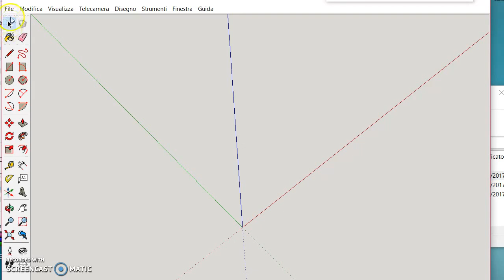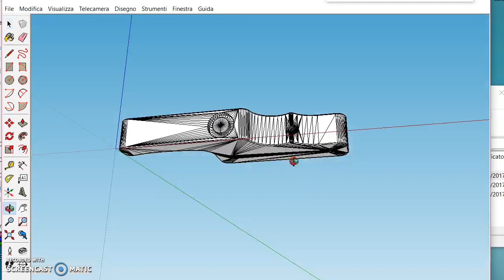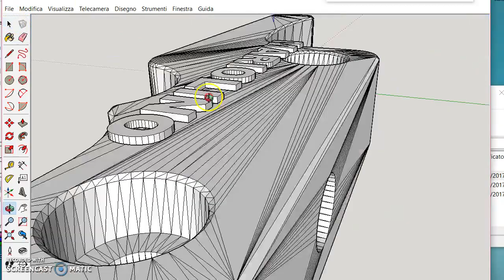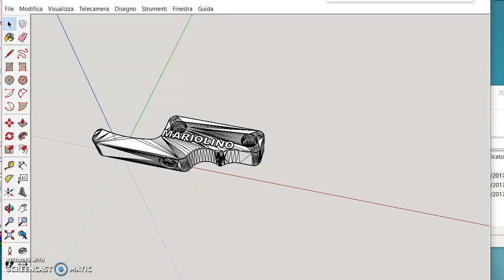91 - Modificare file 3d: come importare ed esportare stl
Ecco come con SketchUp importo ed esporto modelli 3d in stl per la stampante 3d.
Veloce intuitivo e semplice.